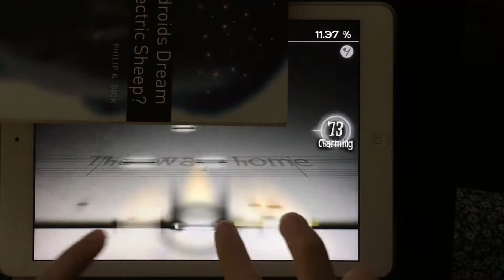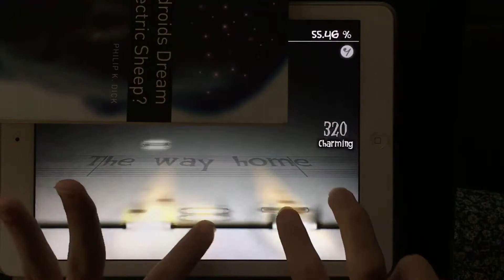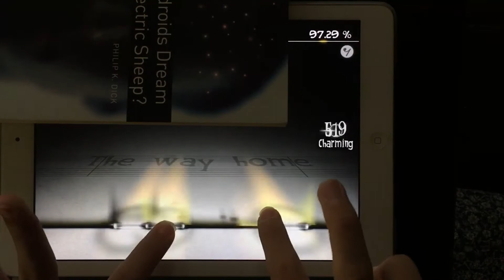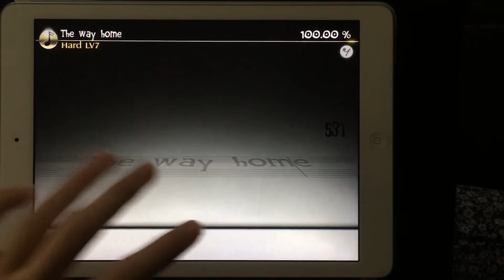[Deemo 3.0] The way home (Hard) 100.00% AC